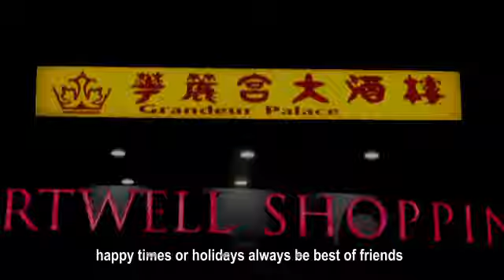Daniel always be best friends 09-22-2017